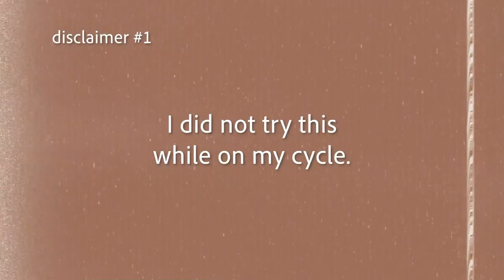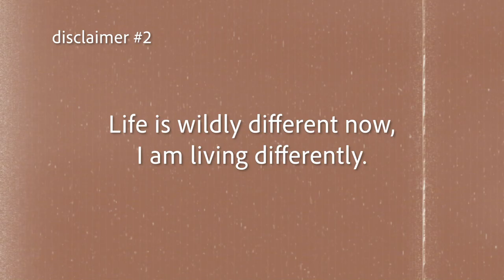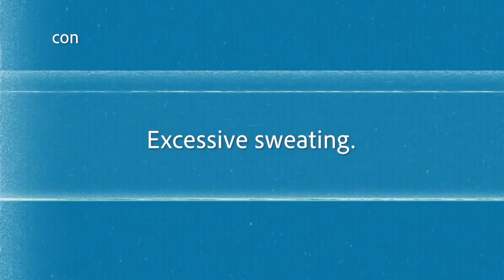I tried not wearing underwear for a week, here's what I learned.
I feel really breezy. Nice and breezy.  Since we're all home more I decided to see what it would be like to not wear underwear for a week and report back to you. During this season of my life, I'm questioning different social and cultural norms that we all follow to make sure that I am indeed a willing participant.

I found myself pleasantly surprised by the entire experience, I honestly didn't think I would like it but I'm interested to hear your thoughts. Have you tried this? Do you enjoy it? Any tips? Keep it classy in the comments and I'll see you when I see you.

SEND STUFF
Hallease
4007 McCullough Avenue, #173

Transcriptions provided by Bianca Brown , made into Closed Captions by Transcribe and Auto-sync